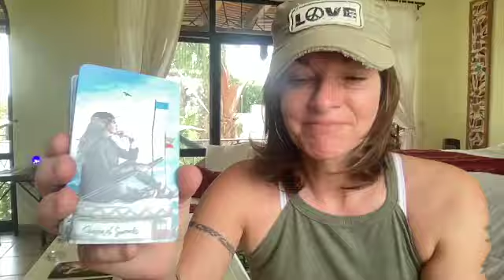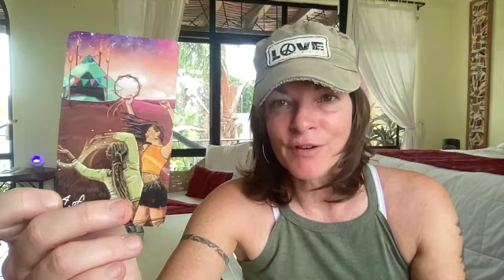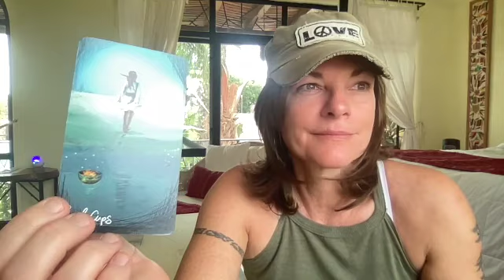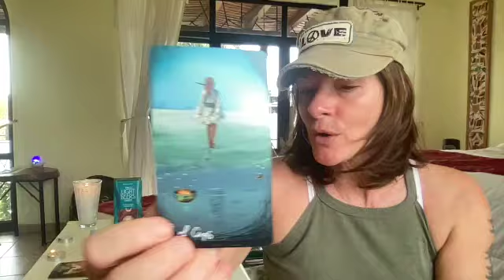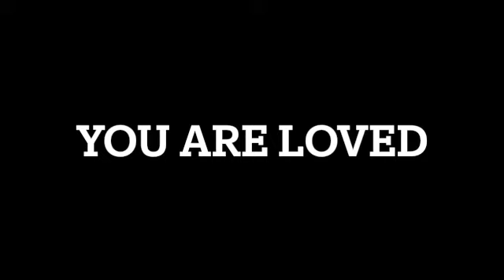❤️‍🔥 Your Wildest Dreams, Finally! | Miracle Messages